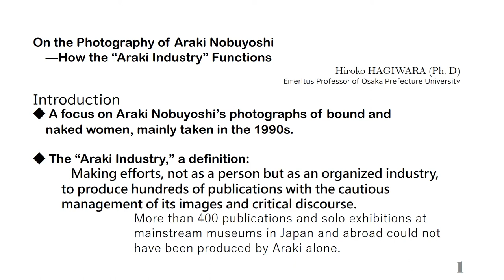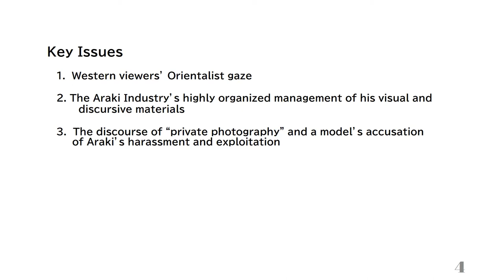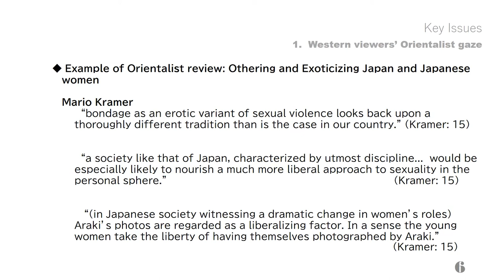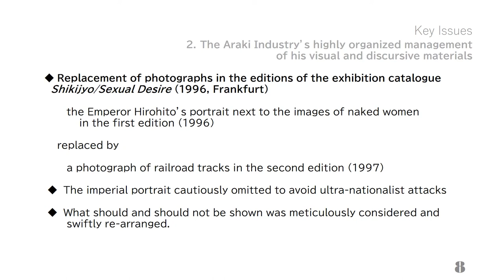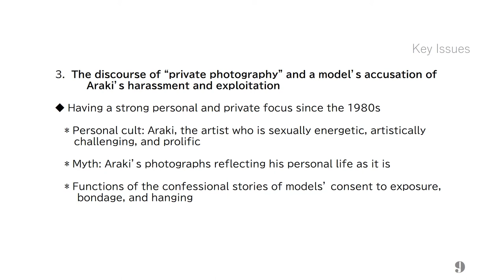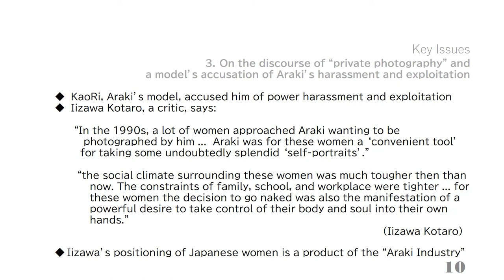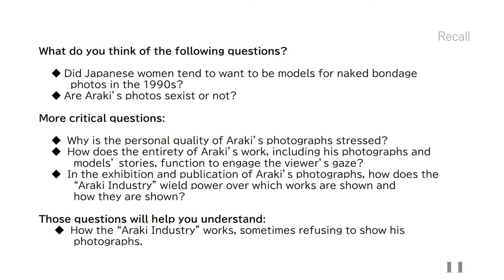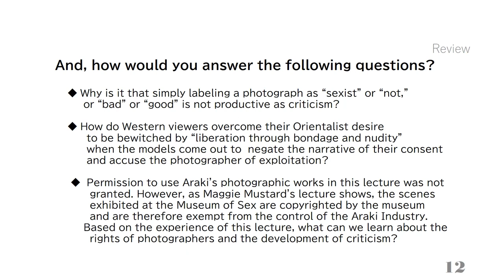Critical Perspectives on Araki Nobuyoshi's Photography・荒木経惟の写真をめぐる批判的視点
Join Hagiwara Hiroko for a critique of the later work of Araki Nobuyoshi, in particular his photography of bound and naked women. To explain the widespread global acceptance of these “exploitative” images, Hagiwara focuses on what she terms the “Araki Industry,” which manages the visual and discursive presentation of Araki’s work in order to discourage serious critique and expand the market for his photography. The refusal to allow the use of Araki’s photography in this lecture is the latest example of the Araki Industry at work.

萩原弘子が荒木経惟の後期の作品、特に緊縛された裸の女性を撮影した写真について批評します。「搾取的」と見えるそれらのイメージが世界的に広く受け入れられていることを説明するために、萩原は、荒木作品の視覚的・言説的表現を管理し、真剣な批評を阻止して彼の写真の市場を拡大する「企業体アラキ」に焦点を当てます。本講演で、荒木の写真使用に許可が下りなかったことは、企業体アラキがどう機能しているかの最新事例と言えるでしょう。

Behind the Camera is an open-source website that creates new critical directions on the history of photography, feminist art history, and the history of modern Japan. The project is generously supported by grants from the University of British Columbia, the Social Sciences and Humanities Research Council of Canada, and the Art Research Center at Ritsumeikan University.

Behind the Camera（カメラの後ろで）は、写真史、フェミニズム美術史、近代日本史について、新しい批評の方向性を探るオープンソース（無償一般公開型）のウェブサイトです。このプロジェクトは、ブリティッシュコロンビア大学、カナダ社会科学人文科学研究評議会、と立命館大学アート・リサーチ・センター（ARC）からの助成金によって可能になりました。